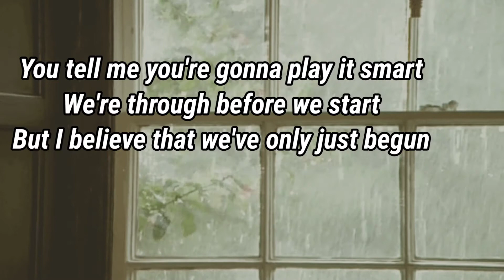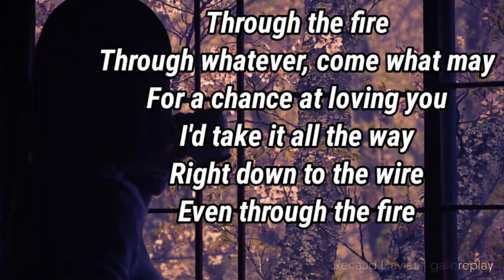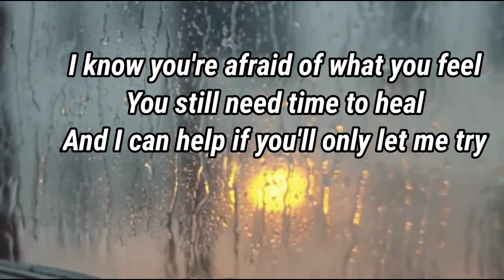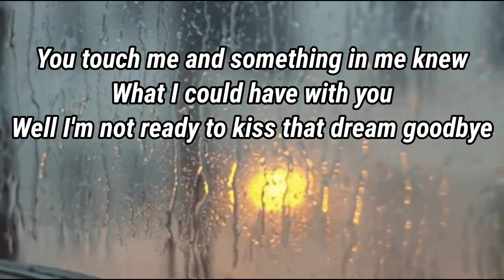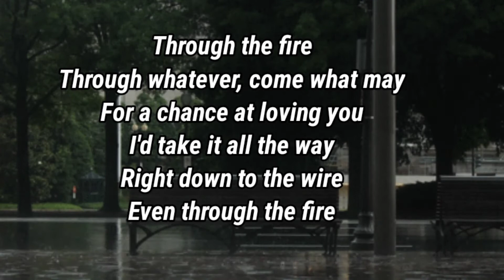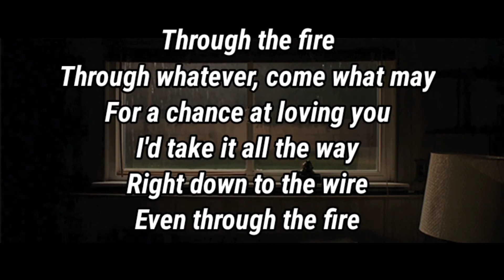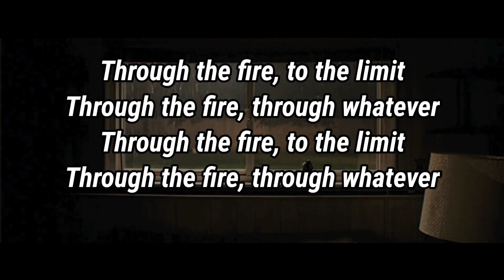Through the fire by Chaka Khan Lyrics (HQ)